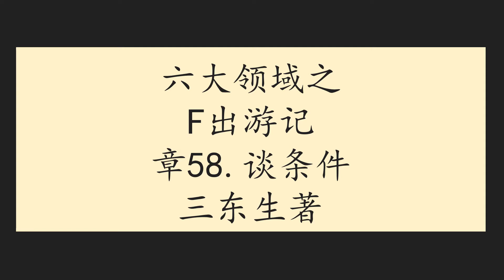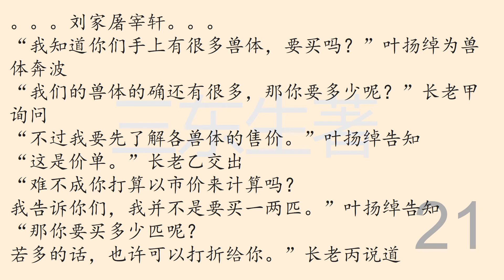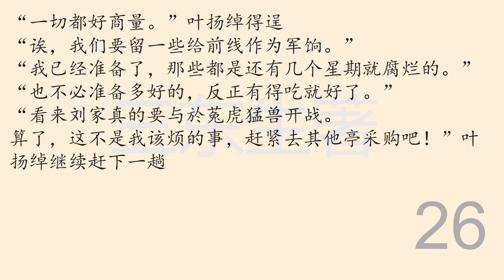六大领域之F出游记章58谈条件